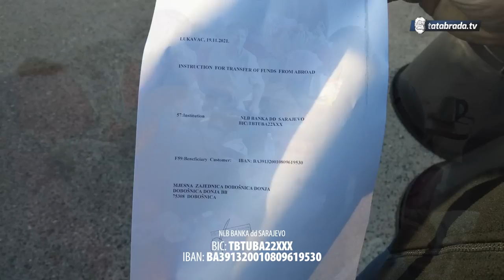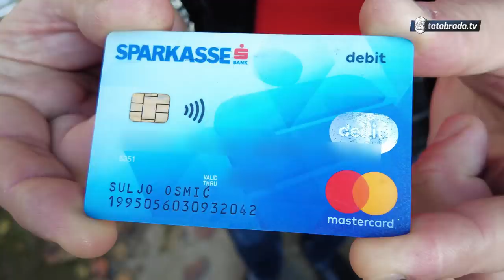"Majku su kroz prozor iznijeli, za pet minuta bi izgorila"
Kontakt informacije:
Suljo Osmić
Dobošnica Donja (Lukavac)

Tekući račun broj: 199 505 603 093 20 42

Devizni račun:
BIC: TBTUBA22XXX
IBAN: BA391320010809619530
Za pomoć porodici Osmić

ĆEHAJE B.B,
Srebrenik 75350